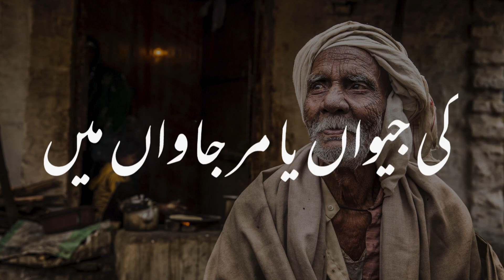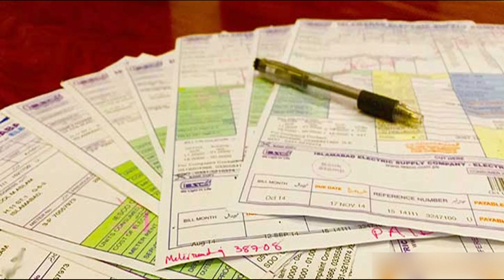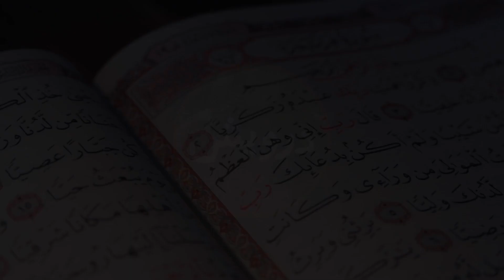Pakistan aur khalifa Mamun ur Rasheed | Avenfield sy Toshakhana tak | Darwaish Digital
Pakistani people may or may not have received anything in life, but they have definitely heard some interesting phrases such as:

We will eliminate corruption and bring back looted wealth.
The poor will receive justice at their doorstep.
Merit will be established in every case.
Media is completely free.
The enemy should not perceive our weakness as our dignity.
The Prime Minister has merged with the people.
If we get the opportunity this time, we will change the destiny of the country.
Pakistan is going through a delicate phase.
We will break the back of inflation, etc.

I think it is time for these ignorant people to understand. The public is not so foolish that they don't recognize the things and reasons behind the current situation.

"Darwaish ki nazar say"